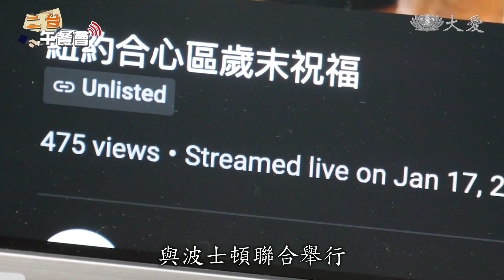紐約慈濟人 疫情中迎新年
新年快到了，把鏡頭轉到紐約，看看疫情期間的慈濟人，如何迎接新的一年。

各位全球的觀眾新年快樂，記者現在位於慈濟紐約分會，為了迎接新年，整個分會三層樓都布置得很有年味，一樓進門就是竹筒回娘家，我們繼續往二樓看看。這是二樓的空間，今年紐約區的歲末祝福改成線上舉行，但為了讓家人們能感受過年的溫馨氣氛，特別把整個會所擴大布置，所有的設計都很有講究，來聽聽他們的巧思。

簡單的小角落，以觀世音菩薩為主體，再搭配3D立體蓮花，呈現「預約人間淨土」的主題，再往左邊，牆面上證嚴上人的法相，周圍布置成靜思精舍，想表達的是海外慈濟人對上人的思念。

慈濟志工 張翠玲：「我們很想念師父，師父在靜思精舍，我們的地基就是從竹筒歲月起來的，所以把精舍架在一個很穩的竹筒歲月，從這邊開始，受到上人的祝福。」

三樓茹素護生區，專業裁縫師謝淑妙，用動物為主角，蔬果配襯，個個栩栩如生，讓人驚豔。

慈濟志工 謝淑妙：「我要去找這個顏色，很不好找，還好茹素的心在我心裡成長，一找就找到了這個顏色，葉子用毛巾，細細看白菜的形狀，它有一點波浪，這上面的梗是用不織布來做的。」

新年開始，第二波疫情又再升溫，紐約分會嚴加防備，首次把歲末祝福改為線上，把上人的祝福傳給每位慈濟家人。

紐約分會執行長 蘇煜升：「今年最重要，上人談兩件事情，第一個是大哉教育的吃素齋戒，大家一定要虔誠齋戒，第二個要能夠行善，因為只有行善造福，才能夠保護自己的健康跟安全。」

而歲末祝福主現場，執行長發給前來的志工剛從台灣帶回的福慧紅包，另外還有包含波士頓在內，共9位新慈濟委員與榮董完成受證。

受證委員 范婷：「受證是我對上人的一分承諾，可以帶著這分承諾，走得更長更遠。」

因為歲末祝福改成線上，難得大紐約四地，第一次共同呈現無量義經說法品，曼哈頓展演志工平均年齡65歲以上，而長島地區，則是有慈青慈少生力軍加入，展現大紐約區的慈濟人合和互協的團結力。

慈濟志工 梁翠萍：「上次老師來了兩次，我們沒辦法聚在一起練習，我們在家裡再加強。」

再過十分鐘就要開始正式錄影，紐約曼哈頓的志工把握最後一次練習今年歲末祝福的手語演繹。

慈濟志工 雷佩玲：「昨天晚上做夢都想著，結果三更半夜就醒過來，好像有一半還沒有記下來。」

曼哈頓都是資深志工，平均年齡六十五歲以上，為了這次線上歲末祝福，有人獻上了人生中的第一次。

慈濟志工 沈卉：「因為我沒有比過，所以我是比較注重說，在連結動作的時候，我的這個手那個手要放在哪裡。」

位於法拉盛的紐約分會，連續一個月的周日，讀書會後練習，錄影前再次確認隊形位置。

志工顏秀雲挑選這首《無量義經說法品》，因為經文中的「"疾令菩薩成菩提」，與紐約志工面對疫情的種種不謀而合。

慈濟志工 顏秀雲：「雖然在疫情期間，但是在紐約慈濟裡面，還是做了很多事情，我們去發放口罩，我們有蔬菜發放，我們有去發放冬衣，這個都是要我們菩薩去做的，要很快成菩薩，就是要走入群。」

四地約80多人共同展演，長島更有兩個現場，慈少與慈青在低溫戶外錄製近一小時。非常時期，大哉教育，紐約志工從入經藏找到智慧法門，面對疫情後續的考驗。

今年正好是紐約分會成立30年，因為考量防疫的規範，慶祝的方式會有所改變，像是線上推動蔬食與運動，募款餐會改成藝術品義賣。在這非常時期，對紐約慈濟人來說，最重要的就是保持一顆平常心，來面對未來的不確定與各種挑戰。